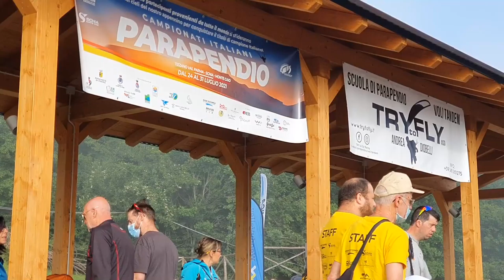Campionati Italiani di Parapendio 26/8/2021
Campionati Italiani di Parapendio, Trofeo Cento Laghi a Schia (Parma),titolo al parmigiano, Michele Boschi, promessa Azzurra